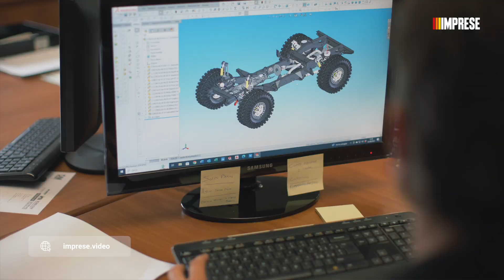Vi porto nel regno dei 4x4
⬇ Ottieni decine di nuovi clienti al giorno grazie alla formula CLIENTI A COMANDO

⬇ Vuoi essere il protagonista della prossima puntata del format IMPRESE?

⬇ Delega la produzione dei tuoi contenuti social ad un team di veri esperti per aumentare le vendite e dominare il tuo mercato

➡️ IN QUESTO VIDEO:

Questo video è il trailer della 2º puntata di “IMPRESE”, il nuovo format ideato da @ManabeRepici una produzione di @StrateGeniusAgency che racconta i segreti delle aziende più interessanti, rivoluzionarie e virtuose.

Si tratta di un vero documentario che REGALA nuovi spunti e idee ad imprenditori e professionisti.
In questa puntata scopriamo:  "Corsetti Engineering" 👉 @CorsettiEngineering

All’interno del video andremo a conoscere il proprietario Davide Corsetti e quali sono state le sfide che ha dovuto affrontare per arrivare al successo.

Curioso di conoscere tutti i dettagli?

🎬 Regia:
- Manabe Repici

🎥 Riprese:
- Mattia Astolfi
- Gabriele Cattaneo
- Raffaele Paolicelli

💻 Montaggio ed editing:
- Gabriele Cattaneo
- Mattia Astolfi
- Raffaele Paolicelli
- Uccio Mastrosabato
- Matteo Parozzi

🎥 Video girato con:
- Canon C70
- Canon R5 C
- Canon 5D Mark IV
- Insta360 ONE RS 1-inch Edition

🎶 Musiche:
- Envato.elements
- Artlist